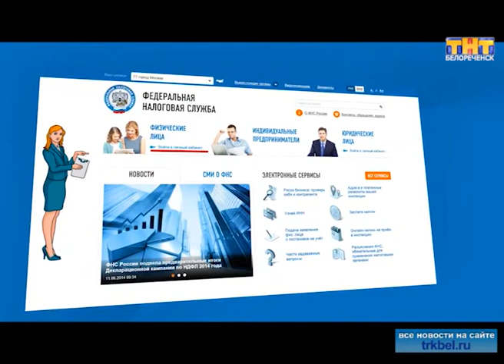Заплати налоги до 1 декабря!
Межрайонная налоговая инспекция напоминает гражданам об обязанности уплаты имущественных налогов за 2016 год.